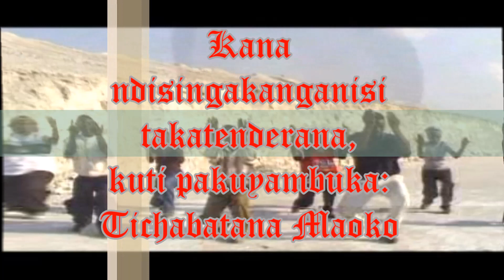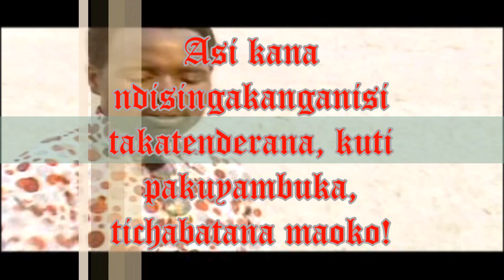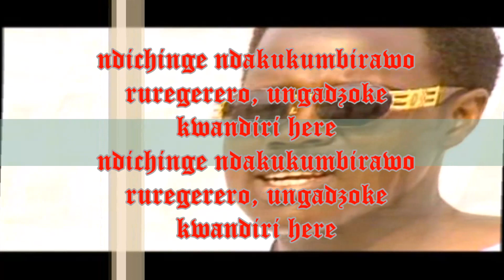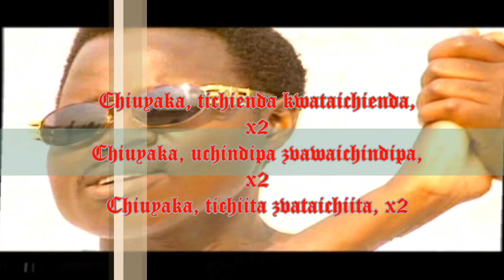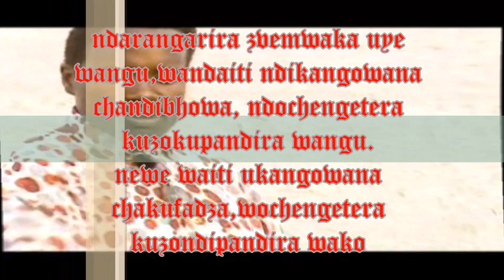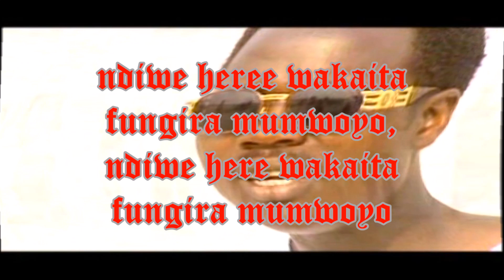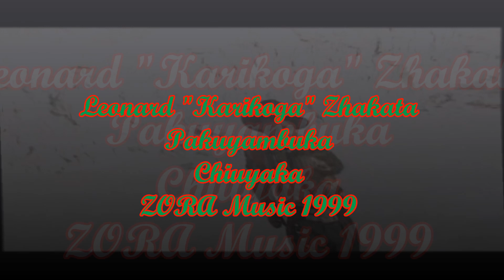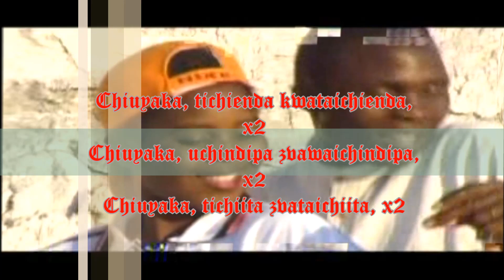Chiuyaka Leonard Zhakata Pakuyambuka LYRICS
Chiuyaka
Pakuyambuka
leonard karikoga Zhakata

This is music created by Leonard Karikoga Zhakata

Inspirational Music